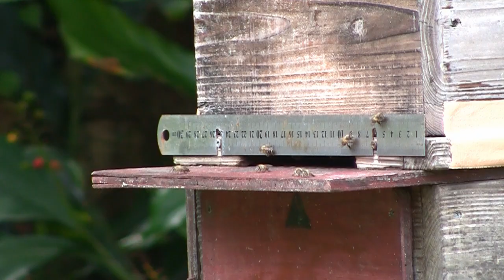日本蜜蜂 分蜂モドキ？ この行動はいったい何なんだ！Japanese bee swarmer fake. What is this behavior!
分蜂を終え、処女女王蜂も交尾飛行が終わったと判断し巣門を5mmに戻しました。
巣門を5mmにする理由は、女王蜂が逃去しないための防止でもありますがツヅリガが侵入しにくくするためです。

しかし、この方法を養蜂開始から続けていますが効果がないようにも思います。
5mmの隙間だと容易く侵入されてしまいます。

話が反れましたが、巣門を5mmにした後しばらくすると巣門周りに蜜蜂が集まり羽音をたてはじめました。
これは、前回の分蜂行動に似ています。

第二分蜂かと思い巣門を元に戻して観察をしました。
結局のところ分蜂はせず、元の巣箱に戻ってしまいました。

これが分蜂モドキというものなのか？
それとも、帰った後に分蜂をしたのか分かりません。
この行動がなんなのか知っている方がいましたら教えてください。

蜜蜂用自動給餌器：